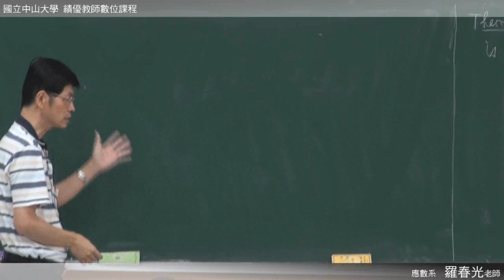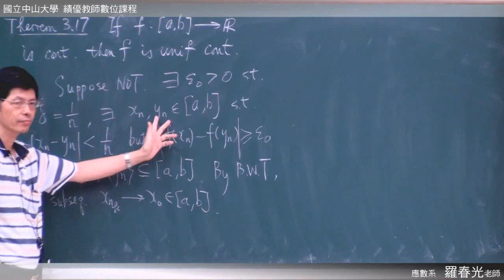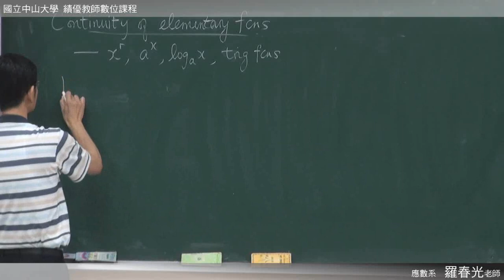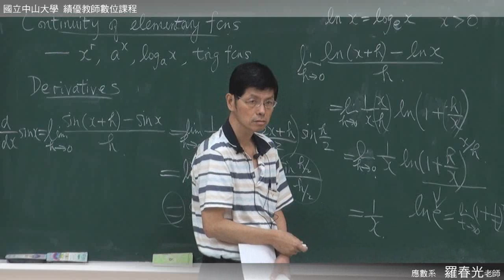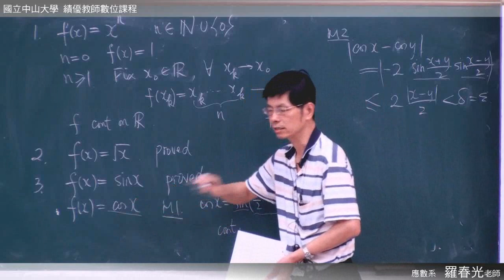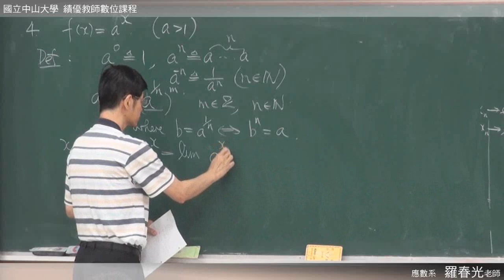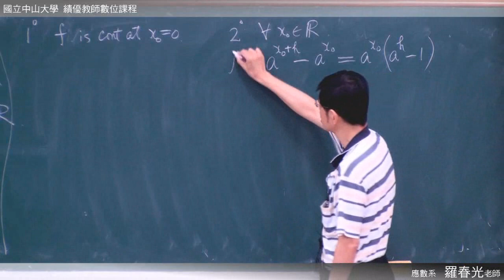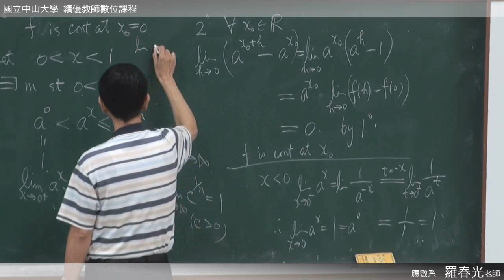高等微積分102 2013 1111 2